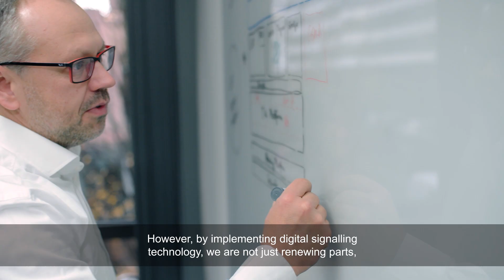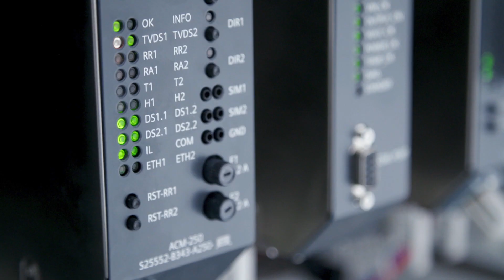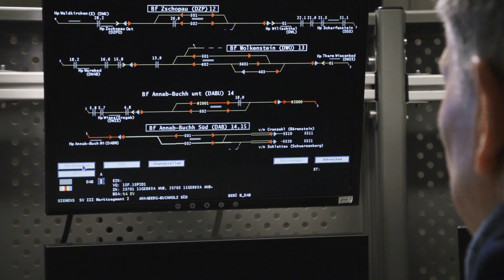Paving the way for the digital revolution in Railways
The digital signalling system in Annaberg-Buchholz operated by the Erzgebirgsbahn marks the beginning of the nation-wide implementation of a new generation of signalling systems.
In this video, Klaus Müller (CTO DB Netz AG) and Lutz Mehlhorn (Head of Erzgebirgsbahn) introduce the biggest infrastructure project in the history of Deutsche Bahn. Through this, DB will achieve rail transportation that is more efficient both economically and environmentally, as well as fulfilling passengers’ demand for capacity and punctuality.

Wenn Euch das Video gefallen hat, dann bewertet es bitte und/oder hinterlasst einen Kommentar. Werdet Fan auch auf Facebook Schaut doch auch auf Instagram vorbei Besucht unsere Webseite Impressum